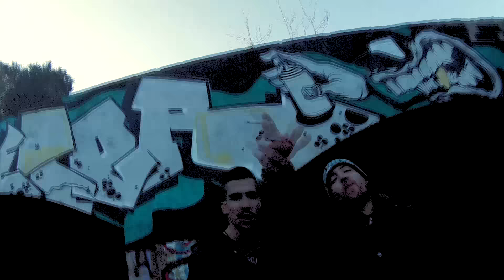Xino Rubi & J.Nebulosa - Clandestinos -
Letra : Xino Rubi , J.Nebulosa.
Instrumental : Uso libre.
Video : L'horta Crew.
Track grabado y mezclado en L'horta Crew por J.Clegane.